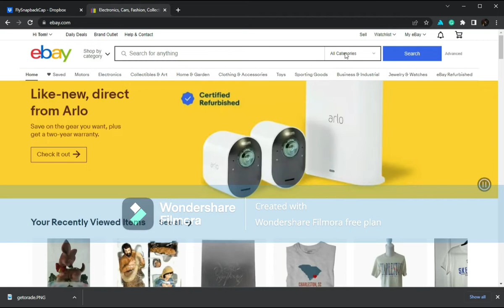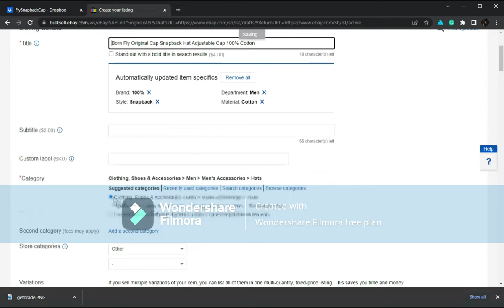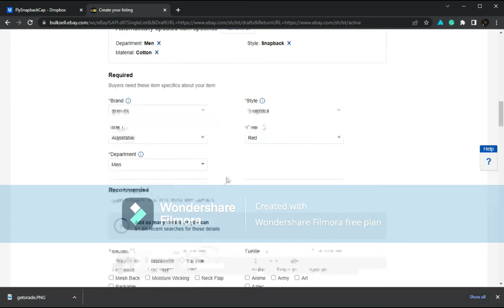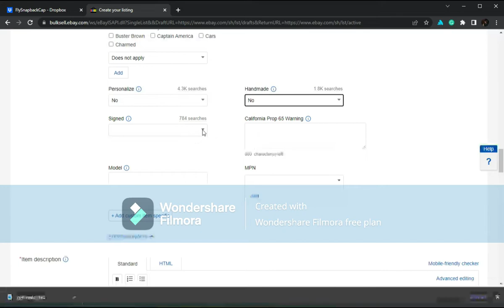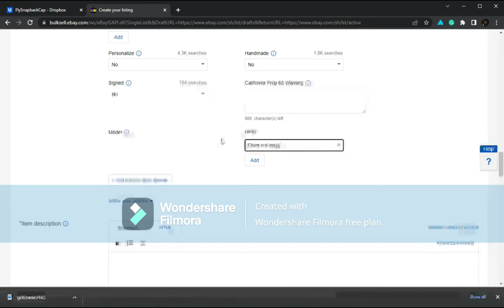eBay Product Listing Tutorial, How to list items on ebay (Manual Listing)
Ebay Product listing
Red Snapback Hat 100% cotton